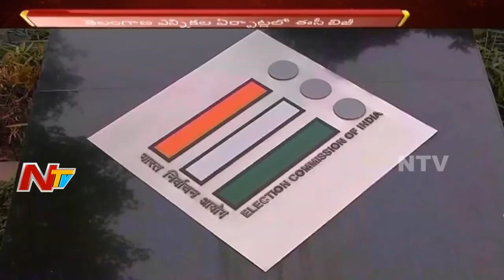Election Commission May Conduct Telangana Polls Early Before Four States Elections | NTV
ElectionsOnNTV Election Commission May Conduct Telangana Polls Early Before Four States Elections | NTV